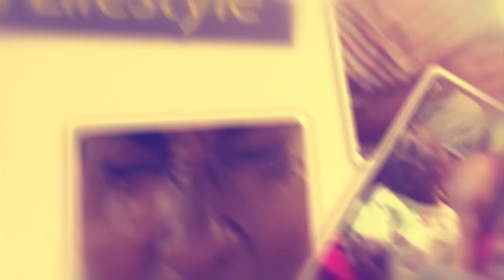OLUGAMBO.. King Saha okulumba Bebe Cool yadde yetonze tebinagwa.